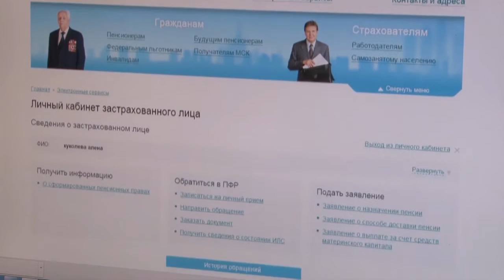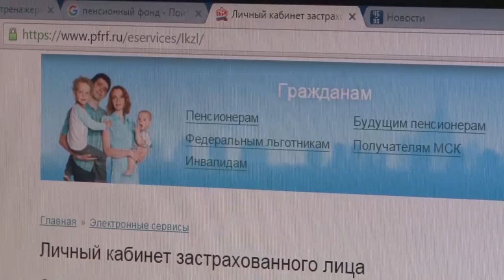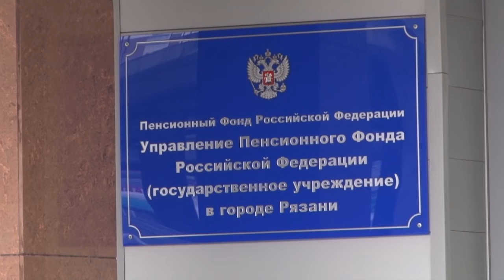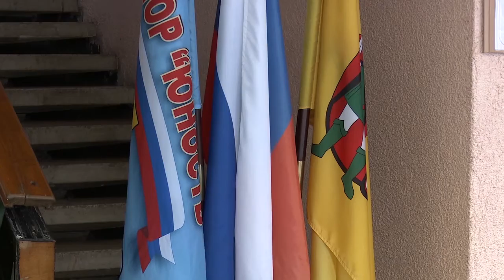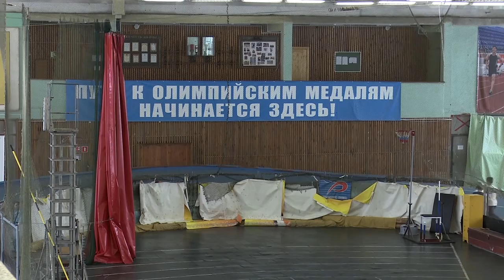День города - новости Рязани 29.02.16